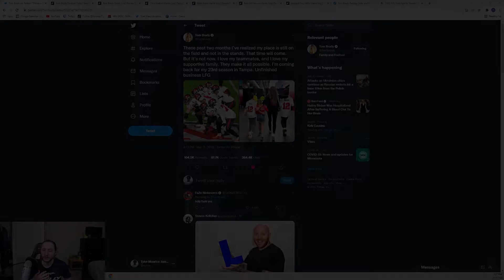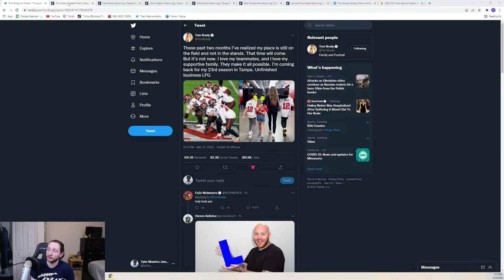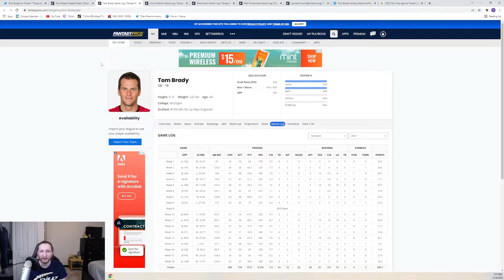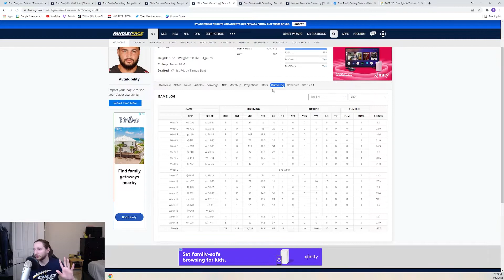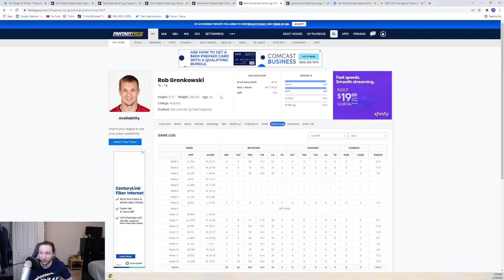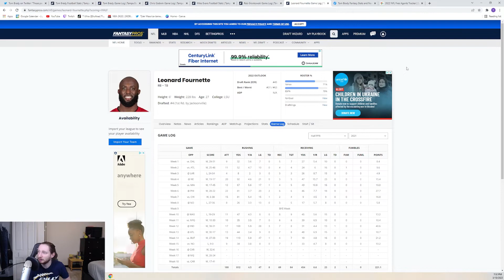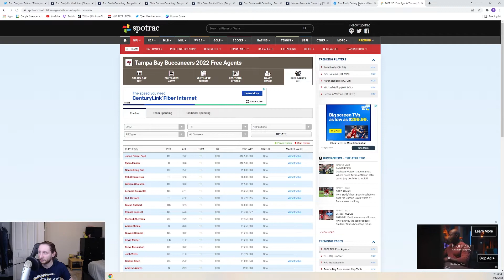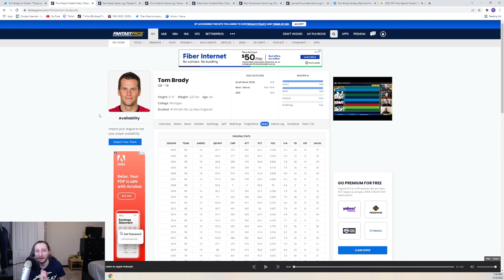TOM BRADY IS BACK! What Does This Mean For Fantasy? FANTASY FOOTBALL 2022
Tom Brady un-retired and is coming back for the 2022 NFL season! What does Tom Brady's return mean for fantasy and the Tampa Bay Buccaneers? I go over: Tom Brady fantasy outlook, Mike Evans fantasy outlook, Chris Godwin fantasy outlook, Rob Gronkowski fantasy outlook, possible Leonard Fournette fantasy outlook, and Tampa Bay Bucs fantasy outlook. 2022 fantasy football!